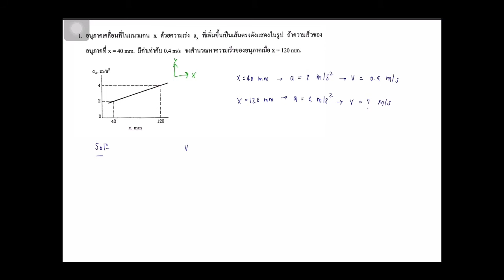Dynamicsบทที่1 ข้อ5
โดย พี่มิก (พิมพ์ตะวัน พลศรีนวล)